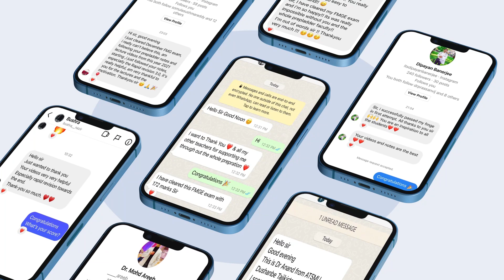Dr. Pritesh Singh - Surgery | Educator Spotlight | Unacademy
Dr Pritesh Singh, graduate from Maulana Azad Medical College New Delhi and post graduate from Lady Hardinge Medical College, New Delhi, is an excellent teacher and has been taking awe inspiring classes in India and abroad since 2009. He is amongst the best faculty and is very popular with students because of his spellbinding classes. He is renowned educationist and author of best-selling books Surgery Essence, AIIMS Essence, NEET Essence and Quick Review of surgery. The students admire the way he teaches. Some students say he is a magician who keeps his students spellbound throughout his class. His teaching speaks volumes about his knowledge and precision.

This series aims to familiarize you with your educators and inspire you through their experiences.

To prepare for NEET PG and INICET with Dr. Nikita Nanwani and other amazing educators, join the Unacademy platform.

You can get the Unacademy Subscription and get the following benefits:
1. Unlimited access to Live and Recorded Classes
2. Learn from India’s Top Educators for medical
3. Access to dedicated DOUBT Sessions
4. Real-time interaction with best-in-class teachers
5. QBank with 25,000+ practice questions
6. Freedom to study on the device of your choice
7. Highly competitive Live Tests and Quizzes
8. Get Printed Notes with 12-month and above subscriptions (dispatch starts soon)